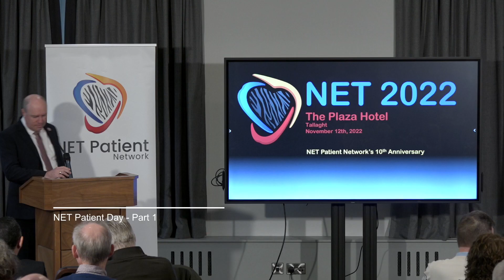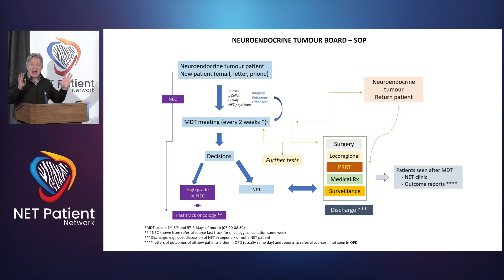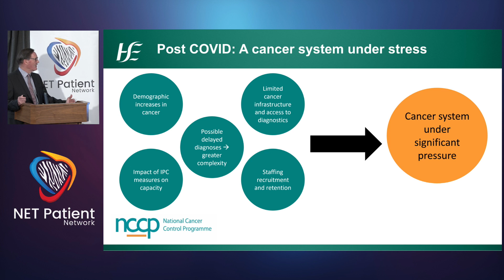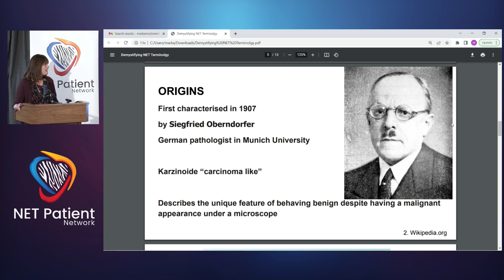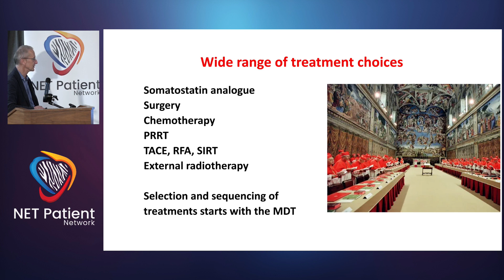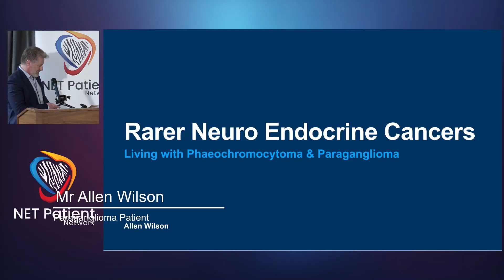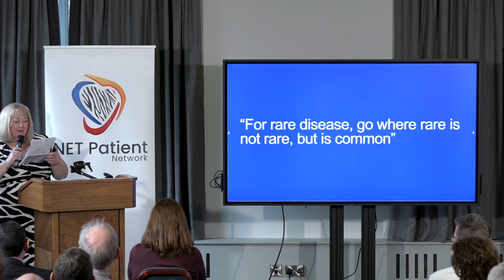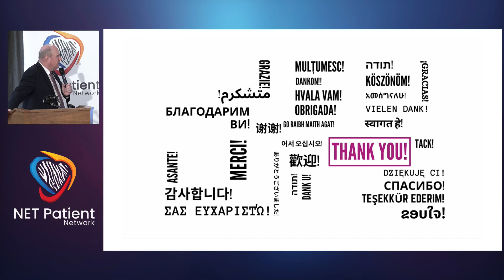NET Patient Day 2022 - Part 1 - Presentations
NET Patient Day 2022
Part 1 - Presentations
Tallaght, Dublin

Talks and presentations by NET experts to Irish NET patients

0:00:00 Welcome and Introduction - Mr Mark McDonnell
0:04:44 Message from the Minister for Health - Mr Stephen Donnelly
0:08:36 NETs in Ireland - looking back and looking forward - Prof Dermot O'Toole
0:31:30 NETs and the NCCP View - Prof Ristéard Ó Laoide
0:49:16 Demystifying NET Terminology - Ms Lisa Cullen
0:59:50 Living with NETs - Prof Donal O'Shea
1:08:09 The Role of Surgery in NETs - Mr Justin Geoghegan
1:28:10 The Rarer Neuroendocrine Cancers - Mr Allen Wilson
1:41:00 The NET Community in Ireland - Ms Mary O'Brien and Mr Eoin O'Leary
1:52:49 INCA and What it Does - Mr Mark McDonnell
2:04:14 My Journey with NETs - Mr Tommie Gorman